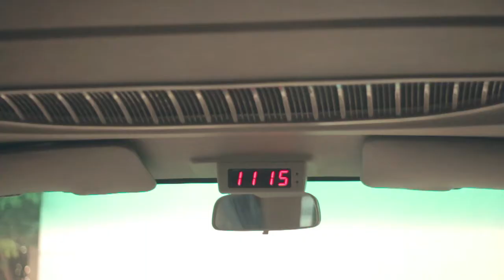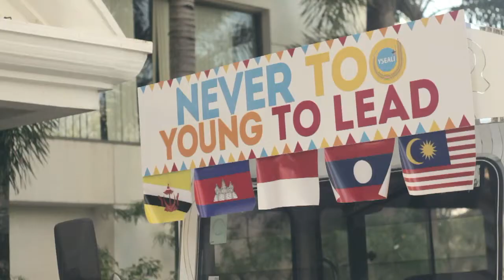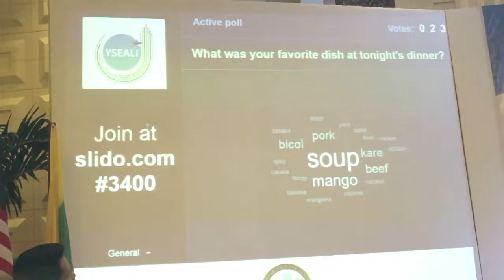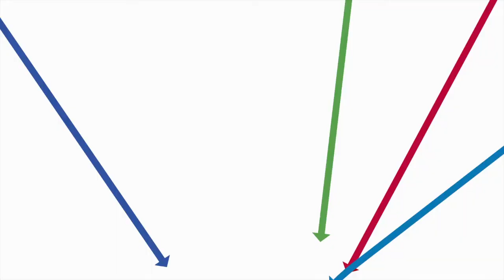Introducing YSEALI TV - Episode 1: Go NGO! Workshop (Cebu, Philippines)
Introducing the debut of Young Southeast Asian Leaders Initiative Television with a report from day one of our Go NGO! workshop in Cebu, Philippines.